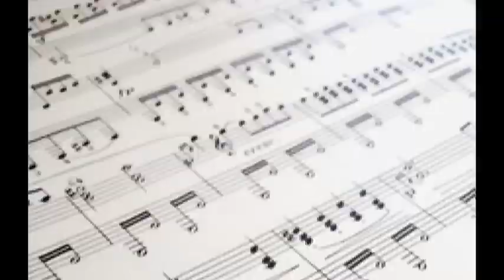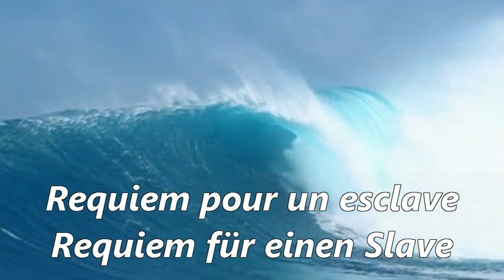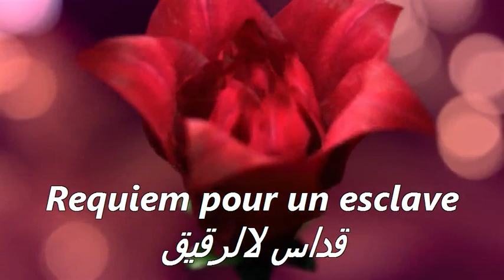Dédicaces aux patineurs russes - Посвятите Русским конькобежцам - Ekaterina Bobrova/Dmitri Soloviev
Для Екатерина Боброва и Дмитрий Соловьев, Nicolas Brochet, французского композитора-классика, посвящаю эту музыку на эти великие чемпионы в фигурном катании.
Nicolas BROCHET, compositeur classique français né en 1972, dédie cette musique aux champions russes du patinage artistique : Ekaterina Bobrova/Dmitri Soloviev
Nicolas BROCHET, French classical composer born in 1972, dedicate this music to Russian champions in figure skating : Ekaterina Bobrova/Dmitri Soloviev
萨科BROCHET，1972年出生于法国古典作曲家，音乐献给俄罗斯花样滑冰冠军 ：Екатерина Боброва / Дмитрий Соловьев
ニコラスBROCHET、1972年生まれのフランスの古典的な作曲家には、フィギュアスケートのロシアチャンピオンにこの曲を捧げる。Екатерина Боброва / Дмитрий Соловьев
Nicolas BROCHET, compositor clásico francés nacido en 1972, se dedica esta música a los campeones rusos en el patinaje artístico : Екатерина Боброва / Дмитрий Соловьев
Nicolas BROCHET, compositore classico francese nato nel 1972, dedica questa musica a campioni di Russia nel pattinaggio di figura : Екатерина Боброва / Дмитрий Соловьев
Nicolas BROCHET, compositor clássico francês nascido em 1972, dedico esta música ao campeão russo em patinação artística : Екатерина Боброва / Дмитрий Соловьев
Nicolas BROCHET, Französisch klassischen Komponisten geboren 1972, widme diese Musik zu russischen Meister im Eiskunstlauf : Екатерина Боброва / Дмитрий Соловьев